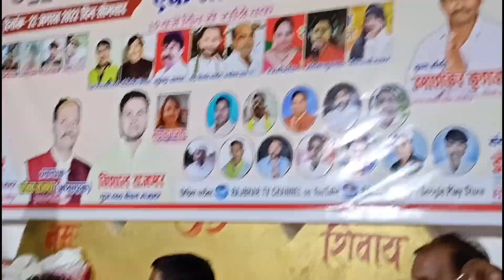बिरहा महोत्सव में एक से बढ़ के एक नमूना लेडिस आई सुषमा मीनाक्षी पूजा रानी सरोज नीतू विजयलाल बिरहा मे